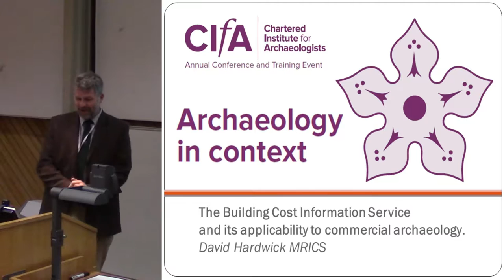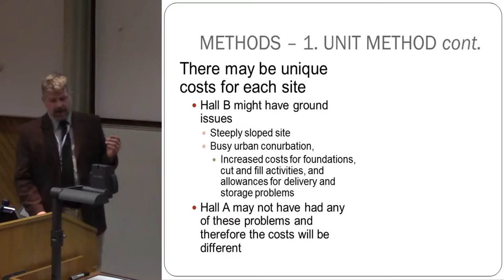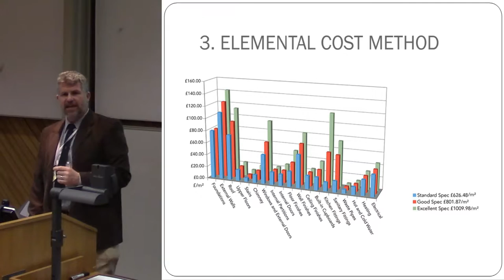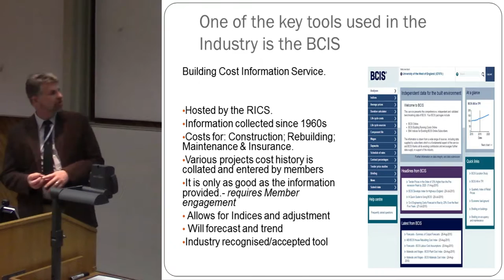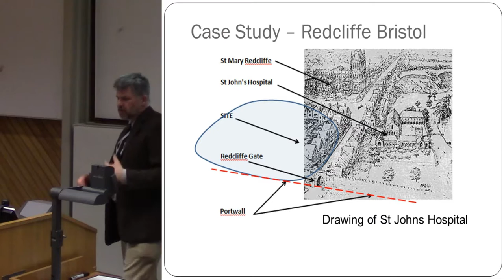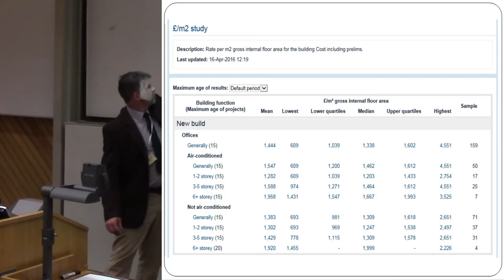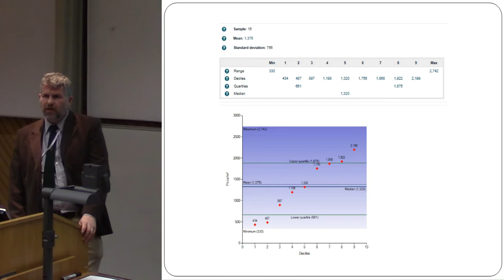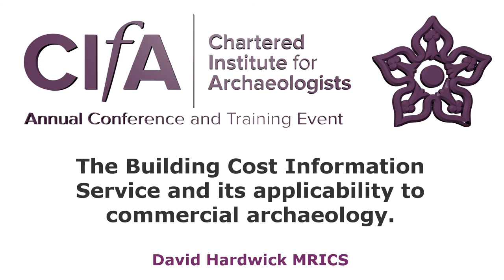The Building Cost Information Service and its applicability to commercial archaeology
This presentation explains one of the mechanisms through which the construction industry shares knowledge about project costs. The BCIS is maintained by the Royal Institution of Chartered Surveyors and allows users to estimate the cost of a proposed construction project by comparing it with similar projects already completed. The database of ‘past performance’ information is compiled by users on a ‘wiki’ basis and comprises details of site area, building type, etc. together with the costs for each element of the building (i.e. ground works, landscaping, structural frame,  services, finishes etc.). Other then compare their proposed design with completed examples to get an estimate of likely costs. It is immediately applicable to archaeological contracts. If operated intelligently, an ‘Archaeological Cost Information Service’ would allow prospective clients, their professional advisors and other archaeological contractors to estimate the likely cost and duration of an archaeological contract by comparing it with similar completed examples.